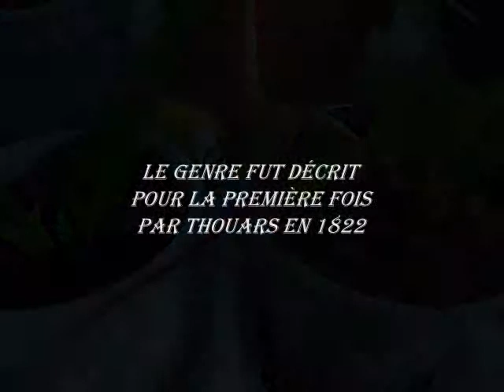BULBOPHYLLUM ROTHSCHILDIANUM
FLORAISON